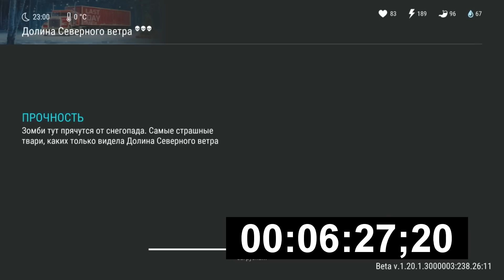Жареная СОСУЛЬКА и Новогодние подарки! Last Day on Earth: Survival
Сосулька VS Огнемет. Открываем подарки и ещё один Лайфхак в Пещере.

00:00 Вступление
01:21 Новогодний Подарок
03:07 СПИДРАН
06:18 Жареный Снеговик
10:07 Ещё Пара лайфхаков